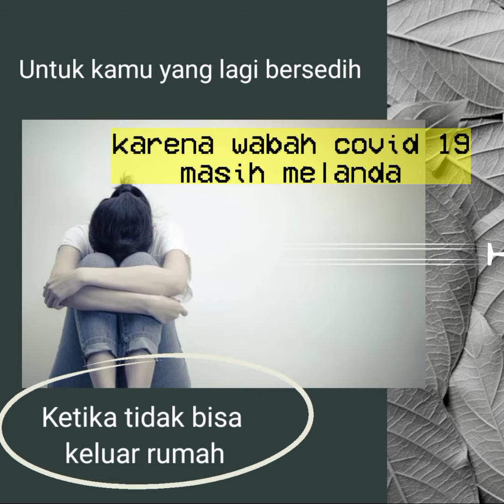Mencari Kado Spesial Harga Murah dan Bagus Untuk Pasangan dan Sahabat Yang Lagi Ultah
Cityrons menerima pesanan :

✅Kado custom seperti Bantal foto, guling foto, bedcover foto, bantal bordir, sablon dll
✅Souvenir wedding, ultah, lahiran, pitonan, pindahan, dll
✅Souvenir perusahaan untuk anniversary, event, gift dll
✅Home interior custom, sprei dan bedcover custom sablon, cushion set, gorden, karpet dll
✅ Mebel custom untuk interior rumah, toko, butik, dll
✅Berbagai dekorasi rumah : hiasan dinding, pigura, tempat pot dll

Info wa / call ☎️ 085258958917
Atau klik link di bio

Bisa pesan via shopee dg id cityrons